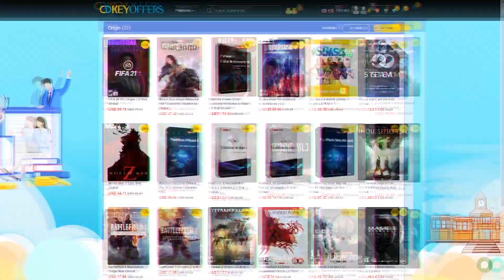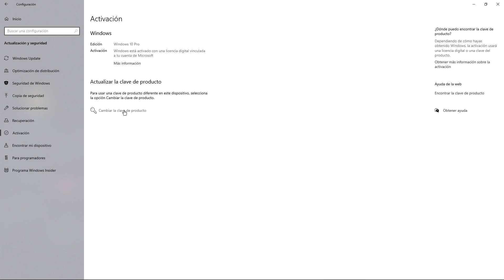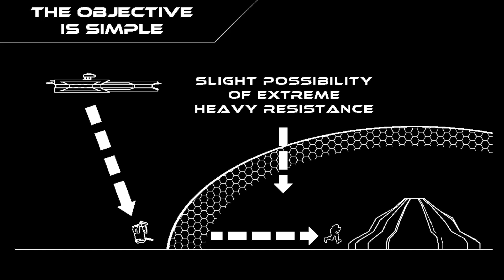TOP 5 JUEGOS INDIE STEAM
Los NUEVOS JUEGOS INDIES de DICIEMBRE me la PONEN DURA. SURVIVAL como Icarus, Breakwaters, Anvil o el desubicado Mechajammer son INDIES que llegan en DICIEMBRE. Conocé los cinco mejores lanzamientos indies de diciembre de 2021.

Si bien hay muchos juegos indies copados este Diciembre, muchos de los buenos salieron ayer en el video de los LANZAMIENTOS DE DICIEMBRE.

NO SEAS LORO, NO LA DEJES PASAR

Los MEJORES LANZAMIENTOS INDIES de DICIEMBRE de 2021 SON:
00:00 Introducción
01:06 PONELE ONDAAAA
02:32 Icarus – 4 de Diciembre
04:22 Rogue Invader – 15 de Diciembre
06:10 Firegirl Hack 'n Splash Rescue - 14 de Diciembre
07:32 Trash Sailors - 16 de Diciembre
09:20 Bonus Track
10:34 Click si te gustan las primas - 2 de Diciembre